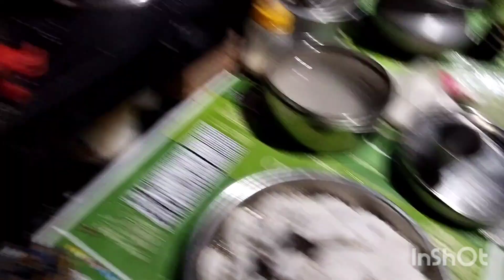।।সেলাই মেশিন কিনে আনলাম।।পৌষ পার্বণে পিঠে পুলি kbvlog bangolivlog🤤🤤😆😆